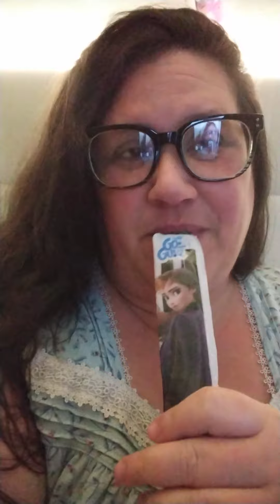Thank you Annie Munching and Chatting. Just dropped 2 Grand on food and did a tour of it.